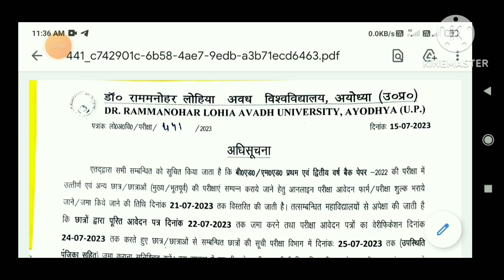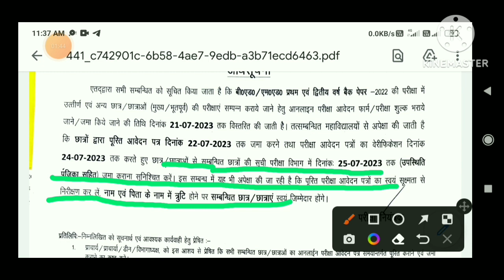rmlau b.ed 1St & 2nd examination latest news|| rmlau b.ed exam today news